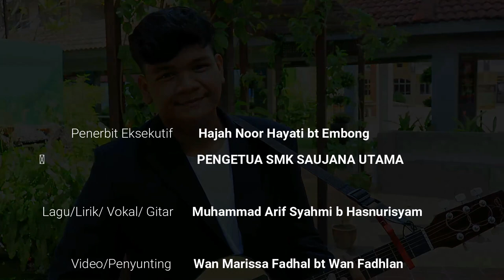BUMI KEDAMAIAN (NYANYIAN SOLO SMK SAUJANA UTAMA)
LIRIK & LAGU  OLEH : MUHAMMAD ARIF SYAHMI
Tempat ketiga dalam Pertandingan Mencipta Lirik dan Nyanyian Solo peringkat kebangsaan untuk
Program Transformasi Minda: Pendidikan Pencegahan Dadah PPDa 2020

Guru Pembimbing :
Pn. Sapiah bt Jani
Pn. Siti Intan Mastura bt Kasnin
Pn. Siti Mariam b Omar
Pn. Napsiah Aswan
Pn. Yusnita Yusoff

Terima kasih.